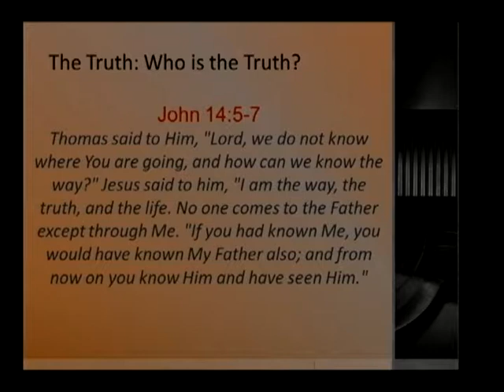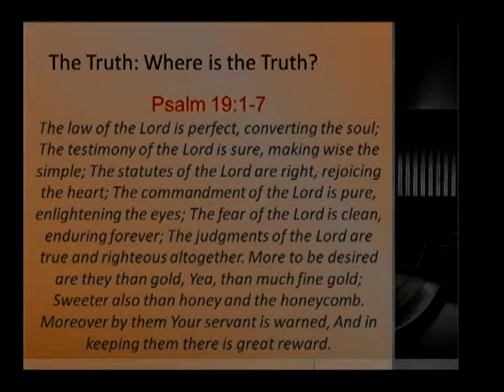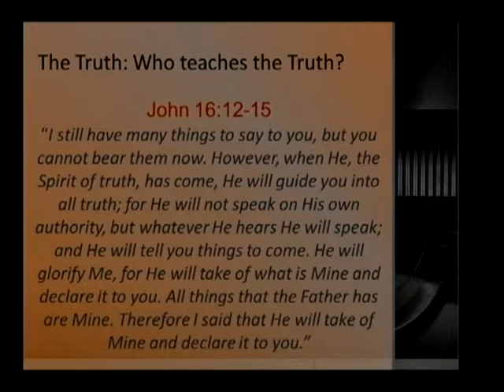Pastor Marty Smyser/August 31, 2014/:The Truth